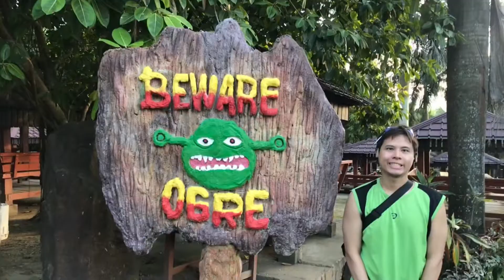GREAT ESCAPADE IN AMANA WATERPARK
Amana Waterpark is a great place for you and your family. The pools are so relaxing and I love all the amenities. Come and visit this place to experience what we have experienced.